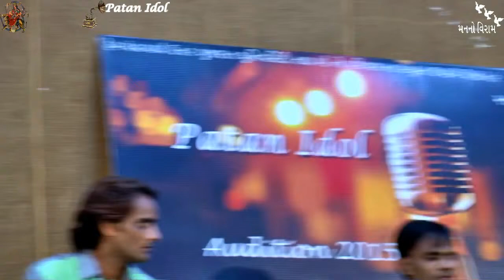JAGDISH SOLANKI --PATAN IDOL 2015